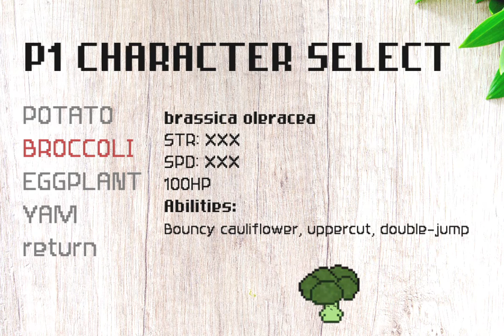VEGGIE VENGEANCE Gameplay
It is 3019, and with the fatal global food crisis, overpopulation, and unsustainable habits, humans have laid waste to both themselves, and the planet. In retaliation, Mother Nature has granted its babies — its vegetables from vast valleys — sentience. That’s right! These legumes and roots have gained intelligence, and this time, they are back with a vengeance! With humans down for the count, it’s time to establish a new world order. There is only room for one vegetable at the top of this food chain, and those who can’t take the heat must get out of the kitchen! Which vegetable will prevail among the seeds? Play to find out! The game supports multiple fighters and provides selection for multiple stages. Players fight as vegetable characters, each with their own set of unique abilities. Veggie Vengeance is a recipe for trouble.

Veggie Vengeance is a 2D fighting game made by Madison Graf, Wesley Yuen, Michael Zhang, Ali Arbabian, Jen Deluz, and Alexis Gervacio. This game won runner-up in the CPSC436D showcase, as judged by industry pros from Electronic Arts, Skybox Labs, etc.